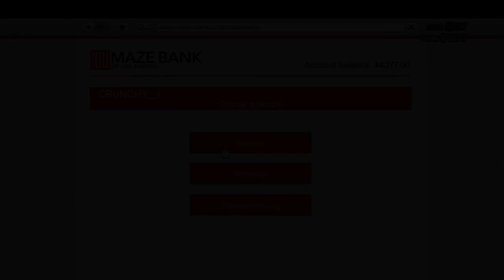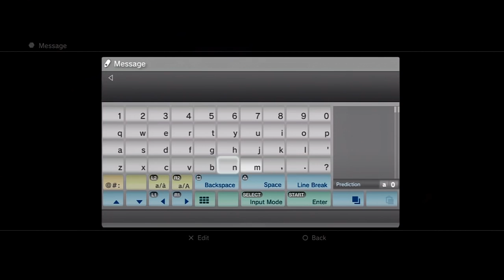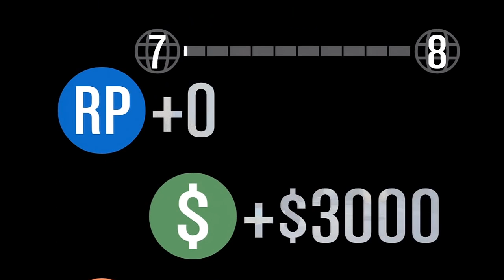GTA 5 ONLINE PART 13 BLOCK BRONERS!!!